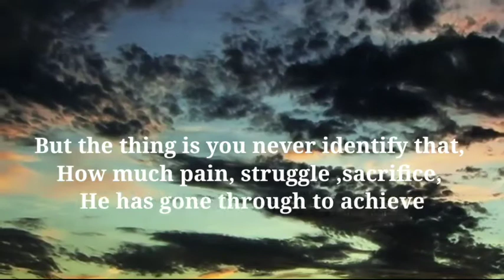𝘿𝙧𝙚𝙖𝙢 𝙎𝙝𝙞𝙠𝙨𝙝𝙖/ 𝙈𝙤𝙩𝙞𝙫𝙖𝙩𝙞𝙤𝙣 𝙑𝙞𝙙𝙚𝙤/